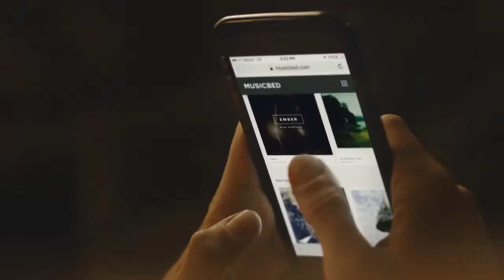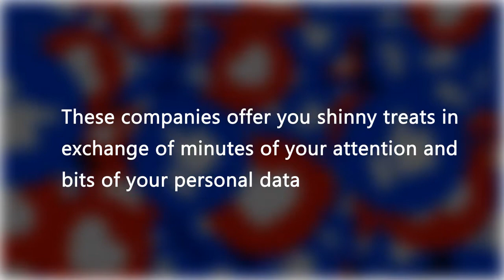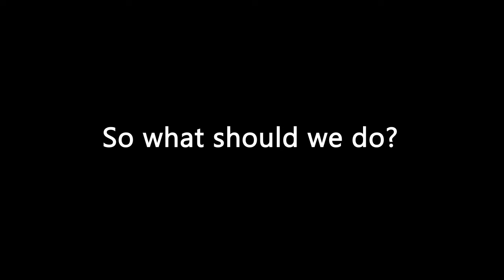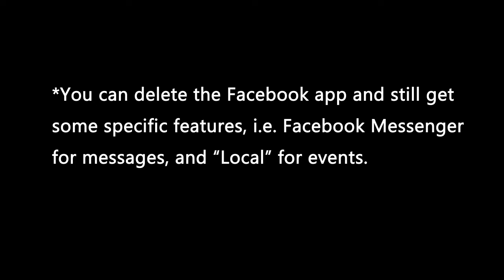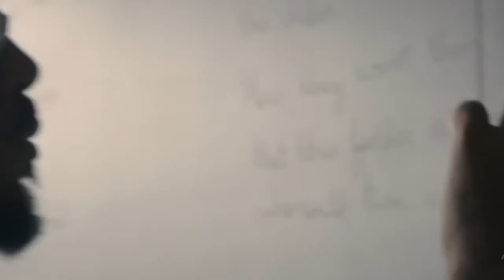Social Media Side Effect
Addiction of Mobile lead to a very lazy life it screwing our mental level of thinking. In ancient time when we are not so much phone savvy we used our own mind now these days we ask to google for any query. Even if we know the meaning but we dont have confidence on our own knowledge.
Although Google itself a creation of a Human Being.